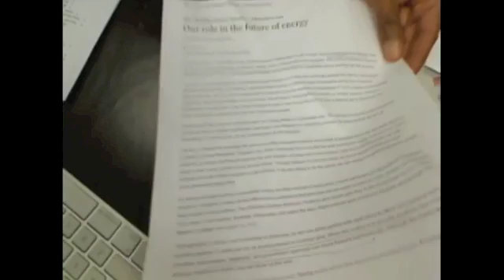Blue.Green.Fusion: #8: Energy Efficiency 5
11/13/2010 DES MOINES, IA--Lee revealed the addition of Celara Sun (McQueen Press, 2010) to West Des Moines Public Library and the addition of Writer in the Library! (McQueen Press, 2008) to Ames Public Library. She described her visit to Trader Joe's  in West Des Moines and a conversation with the store manager about a second location in downtown Des Moines plus thoughts on the Old Top Value location.

She recounted citizen reaction to urban planning by Greater Des Moines Partnership, Community Foundation of Greater Des Moines, and Des Moines Area Metropolitan Planning Organization (MPO) on transportation, land use, economic development, and accessibility. Lee also revealed her thoughts on the new transit hub and made recommendations for the Des Moines Register's coverage of sustainability issues. She explored road versus rail in the Midwest and the controversy over development of the biomass, bioethanol, and biodiesel industries in the Midwest.

News also included the latest projects funded by the Iowa Power Fund. Lee explored the need for self-help, self-reliance, and individual creativity and effort in response to political inaction and/or gridlock.

This led to energy efficiency and what steps individuals could take to conserve their own dollars and energy resources despite what happens at the policy level. Insulation and sealing leaks around doors, windows, roofs, attics, basements, baseboards, joints, and holes (for electrical, plumbing, and HVAC) are the most important steps. Lee revealed different forms of sealants. She also made cost-saving recommendations for laundry, kitchen, appliances, HVAC systems, and use of vehicles.